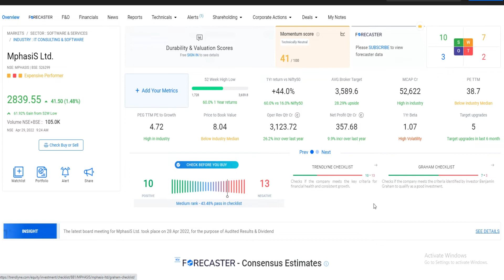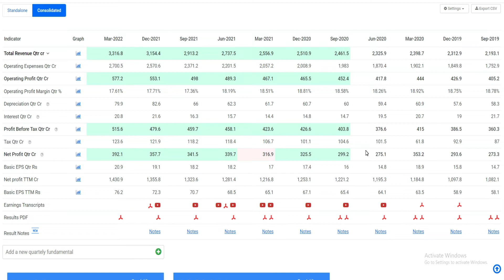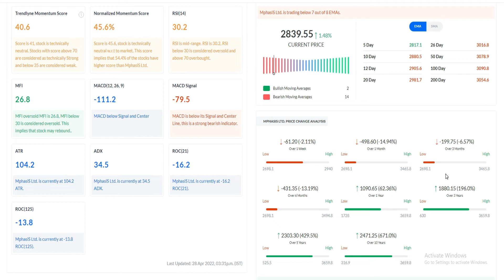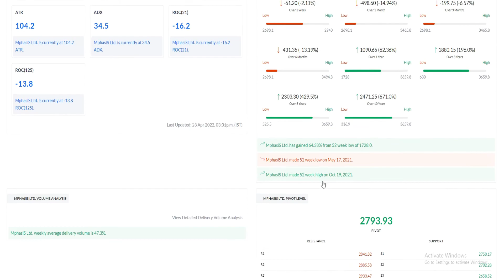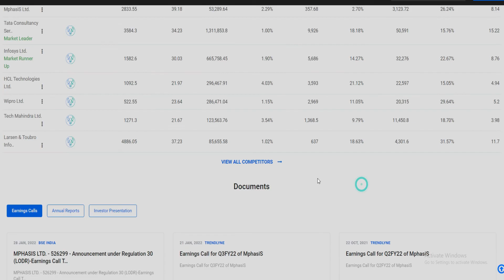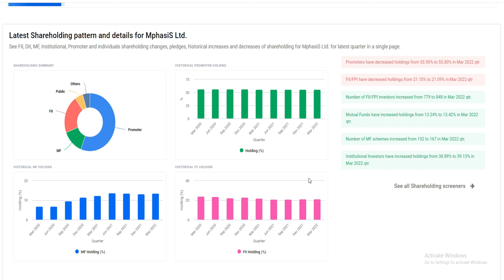Mphasis ltd Share Latest News | Mphasis ltd Share Price Target | Mphasis Share Q4 Result Analysis.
Mphasis Share Latest News | Mphasis Stock News | Mphasis Share Price Target | Mphasis Share News